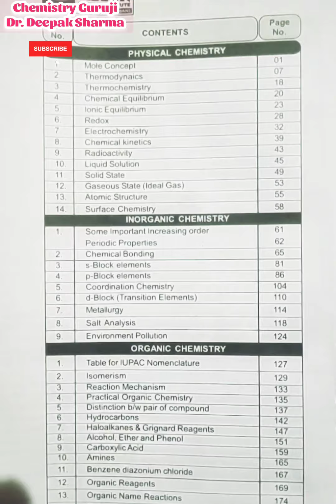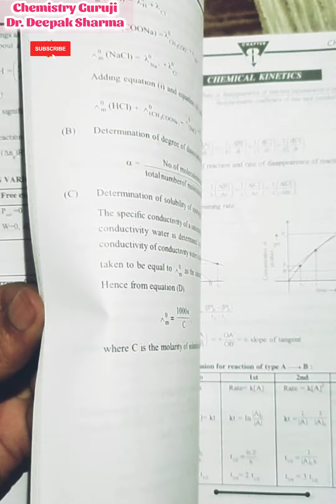Allen Chemistry handbook for IIT JEE NEET